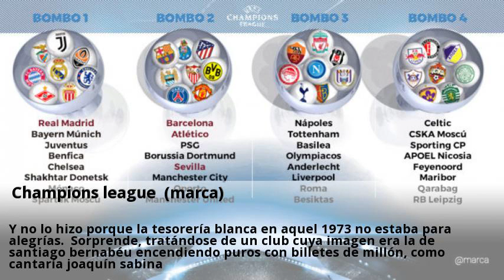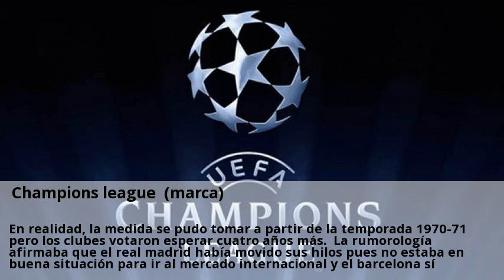Champions league (marca)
Un jugador, una de las grandes estrellas de la historia del fútbol, por la que no llegó a haber guerra pese a que ambos pretendían el fichaje. ¿por qué no hubo lucha entre el real madrid y el f. Barcelona por el fichaje de johan cruyff? o bien ¿por qué fichó johan cruyff por el barcelona y no por el madrid? los azulgrana suelen afirmar que cruyff siempre quiso ir al barça. Los blancos, en cambio, sostienen que el jugador quería ir al real madrid pero su presidente, jaap van praag, le expidió a barcelona. Pero lo evidente es que el barcelona pagó el precio pedido y el real madrid no. Y no lo hizo porque la tesorería blanca en aquel 1973 no estaba para alegrías. Sorprende, tratándose de un club cuya imagen era la de santiago bernabéu encendiendo puros con billetes de millón, como cantaría joaquín sabina. Pero así fue porque los madridistas lo reconocieron explícitamente aunque, según las personas y las fechas, de diferentes maneras. La historia de la llegada de johan cruyff (llamado por entonces con frecuencia cruijff) comienza en 1970 el fracaso español en el mundial de chile 1962 hizo que los federativos decidieran cerrar las fronteras a los fichajes extranjeros. Se iba haciendo la vista gorda hasta que a finales de los 60 el barcelona tuvo problemas con dos de estos fichajes, irala y heredia. Comisionado a sudamérica fue el joven abogado miquel roca, luego famoso en la política, y él y los enviados vascos volvieron con pruebas irrefutables del escándalo. En realidad, la medida se pudo tomar a partir de la temporada 1970-71 pero los clubes votaron esperar cuatro años más. La rumorología afirmaba que el real madrid había movido sus hilos pues no estaba en buena situación para ir al mercado internacional y el barcelona sí. En efecto, el esfuerzo culé que supuso la construcción del camp nou había quedado atrás. Una vez construido el camp nou, les corts quedó sin uso y con la calificación de zona verde privada. Se pidió la recalificación para su venta, pero no llegó definitivamente hasta que en agosto de 1965, un consejo de ministros celebrado en el pazo de meirás, y presidido por el mismísimo francisco franco avaló la operación.